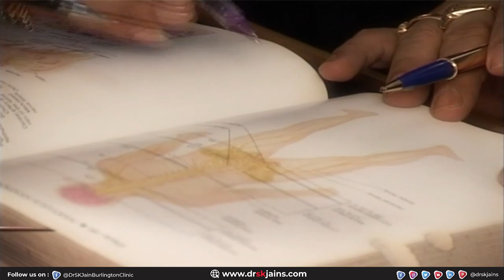Happy Independence Day || Dr. S.K. Jain || Dr. Saransh Jain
We are one. Let us all be proud of our beloved nation. We all have to collectively strive to make India vibrant and strong.
Happy IndependenceDay.